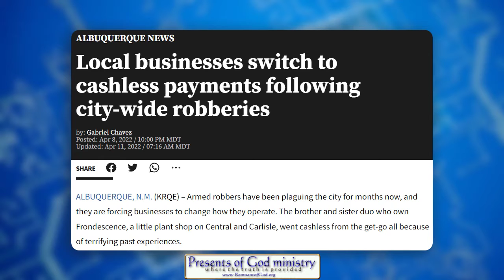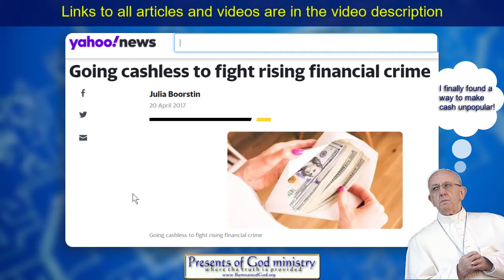Cashless to Enforce Mark?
If this video is removed, you can find it and others here at any time

Most people are being played like a fiddle once again. Rome knows they cannot enforce the mark of the beast when cash is available. And so they found a way to make cash VERY unpopular!

All links in this video are listed in my poGm blog entry

SDR Ministers may not subscribe to doctrines or beliefs of any individuals or ministers presented any of our videos, video clips when viewed in their entirety which may reveal a point of view which we SDR Ministers do not agree with our adherence to scripture. Our videos are for illustration and education purposes on the subject matter presented. If these individuals are lost in another area, which is not in accordance with the Bible and the beliefs of the Seventh Day Remnant Church, our best efforts are made to use information, which is in keeping with our beliefs and not their errors they may have in other areas. If you find that others are in error in another area of life, please go to them and share the truth so they may see the truth we have in its fullness.

For more information and videos on our Christian beliefs and Bible prophecy, please NicholasPOGM on Brighteon.